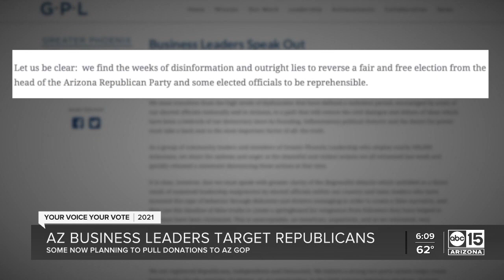Valley business leaders accuse Arizona Republican Party leaders of lying about election results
Valley business leaders are challenging Arizona Republican Party leaders by accusing them of embarrassing the state, lying to its citizens and contributing to the insurrection at the nation's Capitol.